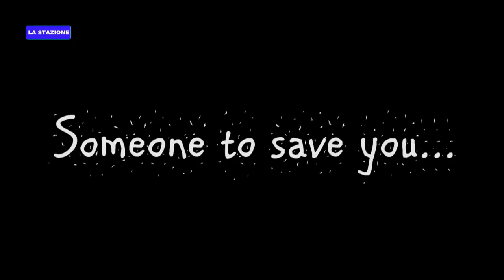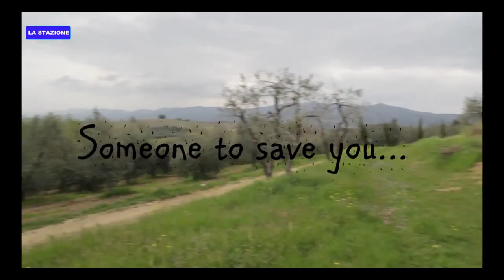GreenMindXperience Pollution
The video was realized during the Youth Exchange "Green Mind Experience" (13-20 April 2015), promoted by Erasmus+ (Key Action 1) and Associazione La Stazione, from Italy.